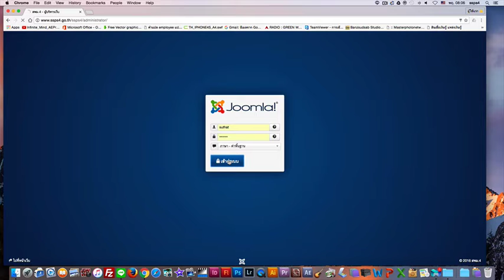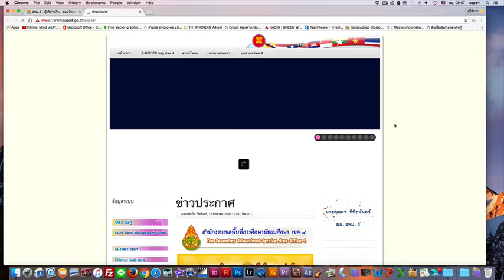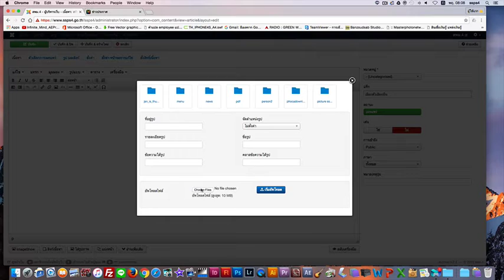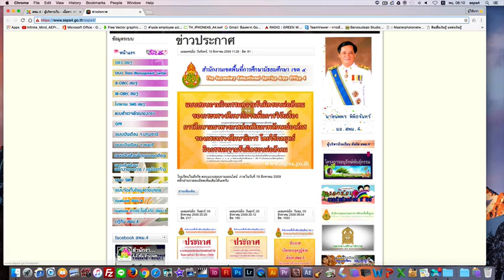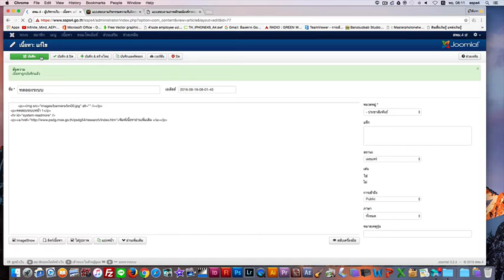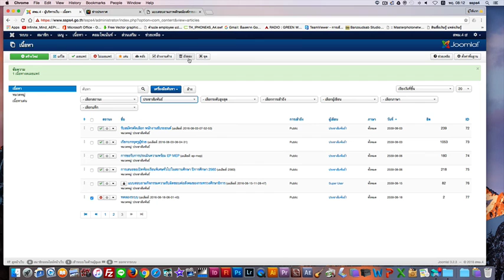วิธีเขียนข่าว joomla